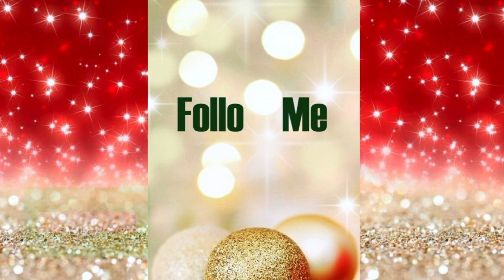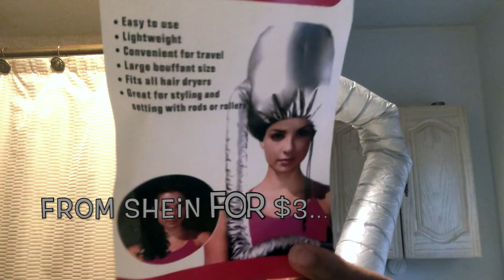Them Braids Gotta Go | Vlogmas Days 8-11 | Revlon Blowout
Vlogmas Days 8-11! Mostly consisted of me having some family time, taking my braids out.Washing and deep conditioning my 4c natural hair. Then blowing out my 4c natural hair and cornrowing them for this weeks protective style!!! Random cooking and snacking as well :-)